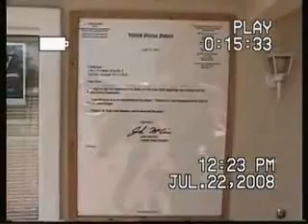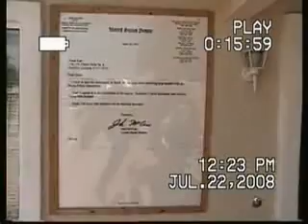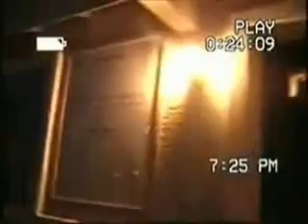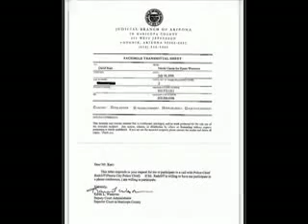Dear Barac Obama Police Attack McCain Protesters in Arizona.wmv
Dear Barac Obama, please forgive me for the delay in getting my personal address to you published. I am a little busy working on a legal brief for Administrative Law Judge Kay Abrahamson that hopefully she will not issue orders for Assistant Attorney General Joel Rudd to not answer.

However, in the mean time, please have a look and listen to this evidence and perhaps you could get the ball rolling with the Department of Justice I believe it would behoove and benefit that office to step in as opposed to my having to prepare and file a direct complaint.

My hands are also full now with preparing some interrogatories and coordinating for taking a few depositions of the offenders, you will see in the video footage here, and, subpoenas for Police Chief Larry Ratcliff so that the attackers can be identified and called to testify, which is where Mr. Kemp is learned to be the primary perpetrator.

Of course, the Administrative Complaint, and Expedited Appeals Process is supposed to take a maximum of 90 days in cases of abuse, even just alleged abuse through Arizonas Department of Health Services. But the good old boys and girls network out here work very hard to try and exhaust time, delay for a couple years to push past limitations, you know the game. However, the counter to that is filing a direct complaint.

The current put off has hearing scheduled for January 21, 2010. I am also waiting for answer to the objection to delay, the Sartor and Fisher subpoenas, compelling fundamental discovery of the alleged investigators documentation, the ADHS procurement office to produce certificates and all those things that no one realizes is a responsibility and public duty in Arizona. So perhaps you could as the Department of Justice to assist.

Only two of the attackers and offenders are known by identity, Mr. Mathew Fisher and Mr. Sartor, who work for Magellan Health Services of Arizona, Inc. Subpoenas have been submitted to the Office of Administrative Appeals for their appearance.

There is a huge problem with that process and the Law Judge not fully appreciating and understanding that their ruse, investigator Jeane Crane states under oath that Mr. Sartor and Mr. Fisher admitted to, is a Federal Offense under United States Code TITLE 18  PART I  CHAPTER 47  § 1035 in re False statements relating to health care matters, and, that hearsay by a public employee, a Department of Health Services investigator, that reveals admissions of Federal Offenses is something that does not just go away on the right side of history.

However, some 100,000 internet and youtube users know it and so does the D.O.J. and of course it is not a public or prosecutorial option in these days of mandate to accountability and transparency that now is it? It may also benefit Ms. Westover to somehow learn of public duty to take remedial action, in directly reporting to prosecutorial authority, upon learning that federal crimes have occurred so some assistance from your administration in making a few wake up calls is also warranted.

I can only do so much and I am keeping my promises to your support as best I can as you can see so your help to us in Arizona is appreciated and badly needed.

Sincerely,

Dynamic Dave